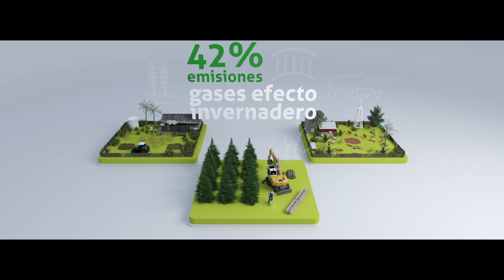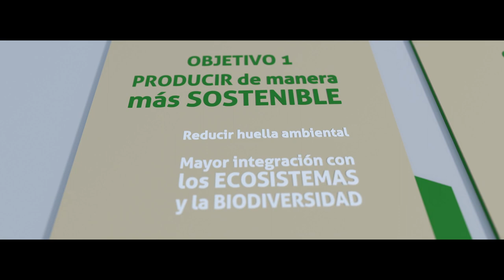LARC36 - Agricultura sostenible y resiliente al cambio climático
Hoy en día, América Latina y el Caribe se enfrenta al gran desafío de transformar su agricultura y sus sistemas alimentarios para conseguir una producción más sostenible y resiliente.

Ello contribuirá a la lucha contra todas las formas de malnutrición y a la reducción de la pobreza entre las comunidades rurales y costeras más vulnerables de la región.

Conoce los desafíos y oportunidades de esta gran transformación, los cuales serán debatidos por los países miembros de la Organización de las Naciones Unidas para la Alimentación y la Agricultura (FAO) en la Conferencia Regional de la FAO, del 19 al 21 de octurbe.